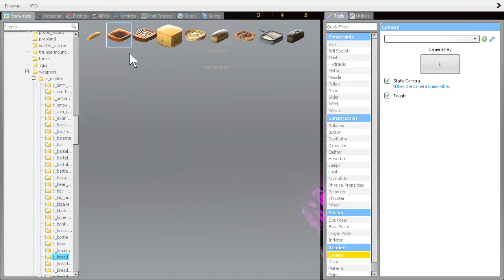Garry's Mod bread hunters pre tosted toste of pain